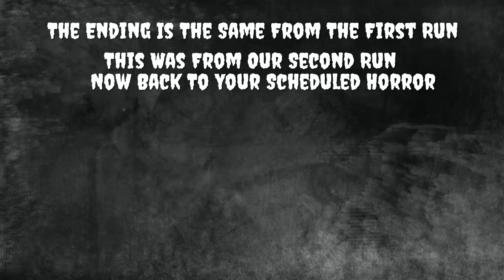Resident Evil: Revelations 2 Finale #12 Alex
BlackDarkness180